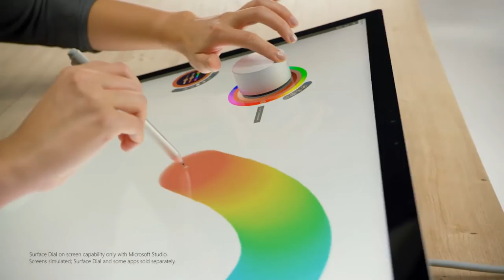Introducing Microsoft Surface Studio